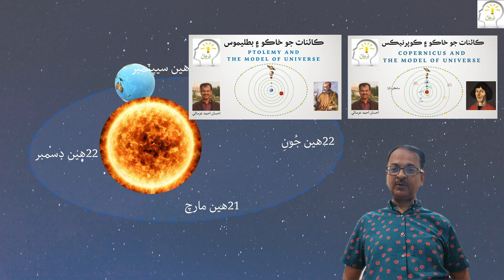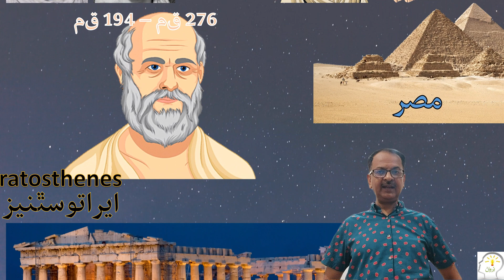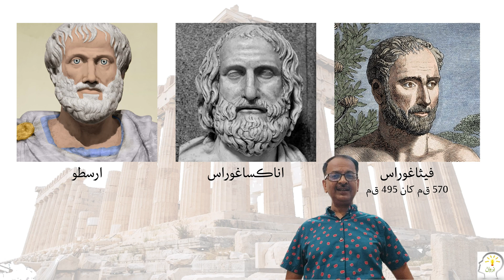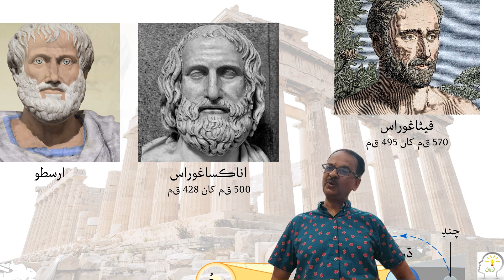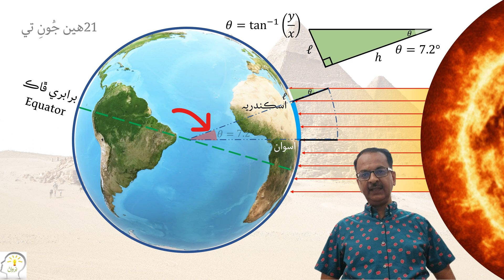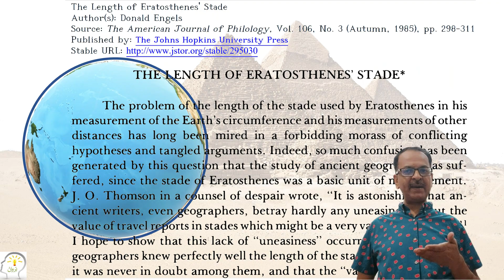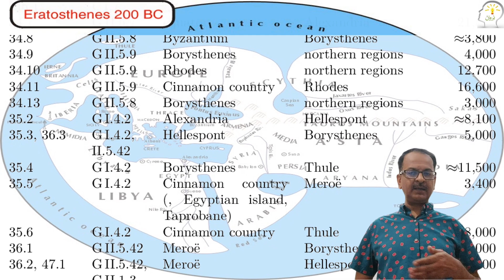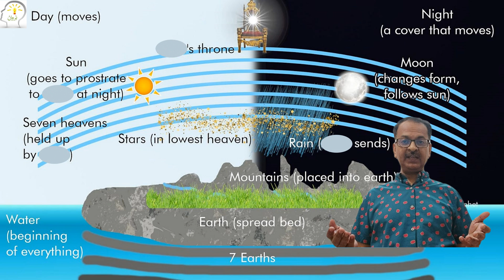Circumference of Earth | ڌرتيءَ جو گھيرو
هيءَ وڊيو ايراتوسٿينيز جي ان دريافت مٿان دستاويزي فلم آهي جنهن ۾ هن ڌرتيءَ جي گھيري جو تخمينو لڳايو هو. اها وڊيو يوناني ٻهہ ڄاڻُن ۽ ڏاهپ جي پسمنظر ۾ ايراتوسٿنيز جو طريقو سمجھايو آهي، جنهن ۾ هن ڌرتيءَ جو گھيرو لڌو. پڇاڙيءَ ۾ ايراتوسٿينيز جي دريافت تي هاڻوڪن ماهرن جا رايا پڻ پيش ڪيل آهن.
This is a documentary on Eratosthenes' estimate of the circumference of Earth. It presents the background of the Greek wisdom and polymaths and explains the observations mathematical method Eratosthenes observed and opted to estimate the circumference of Earth. It also cites recent explanations and findings on the accuracy of his estimate.